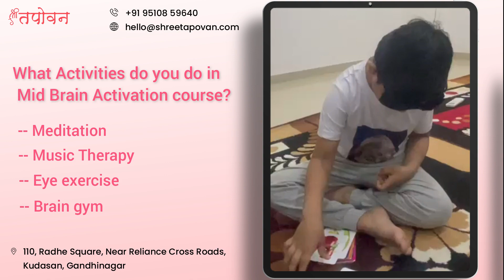Unlock Your Brain's Full Potential with Mid-Brain Activation Technique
MidBrain Activation Technique is a revolutionary method that enhances brain functioning and unlocks the hidden potential in individuals. In this technique, a series of exercises and activities are conducted to stimulate the mid-brain, which is responsible for controlling various functions such as sight, hearing, and movement.

This technique is widely popular among parents and educators, who are looking for ways to improve children's learning abilities, memoryretention, and overall performance. It has been proven to be effective in enhancing creativity, intuition, and analytical skills in individuals of all ages.

By:- Shree Tapovan Mid-Brain Activation Academy

For Detail Or Any Enquiry